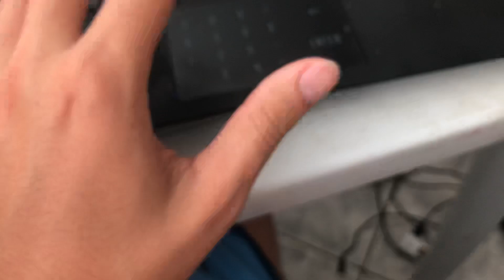iphone xr tem infravermelho?